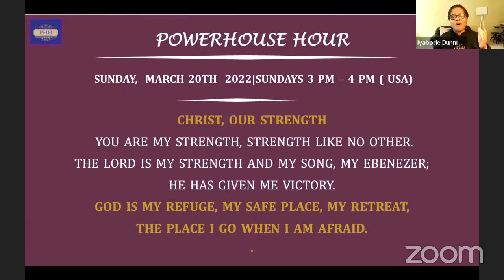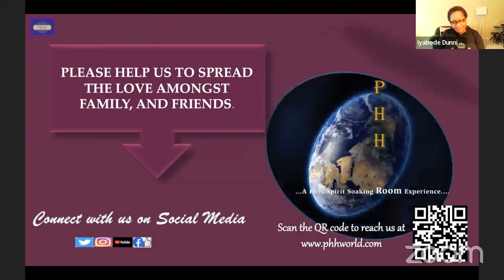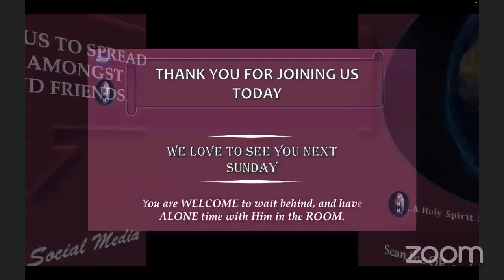PHH | Soaking Room Experience | Christ, Our Strength 03.20.2022